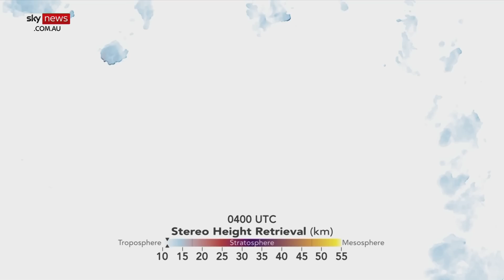A volcanic eruption nearly guarantees a ‘flooded summer’ for east Australia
The eruption of a volcano in Tonga may mean the east coast of Australia will have a very wet summer, says Sky News Meteorologist Rob Sharpe.

The Hunga Tonga-Hunga Ha'apai volcano erupted in January this year, blasting vast amounts of water into the atmosphere.

Due to this volcanic eruption and other climate drivers, Mr Sharpe says he’s “expecting this event to go down in the history books as the flooded Summer”.

Mr Sharpe explains in this video how this will occur.